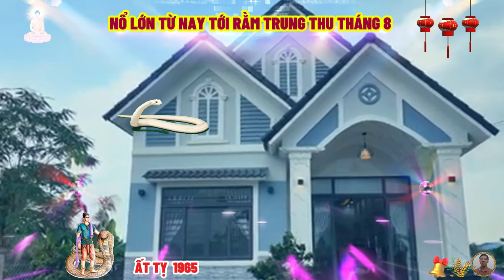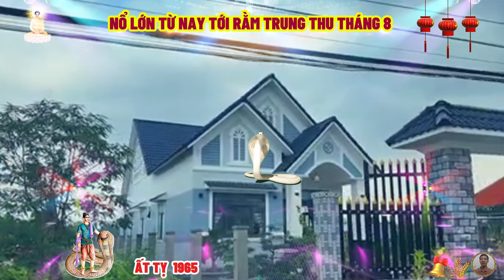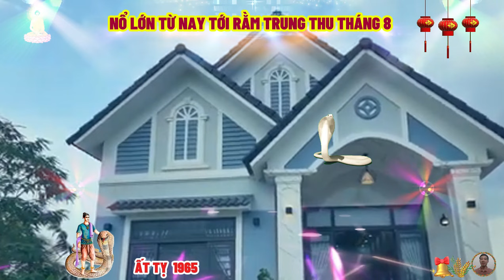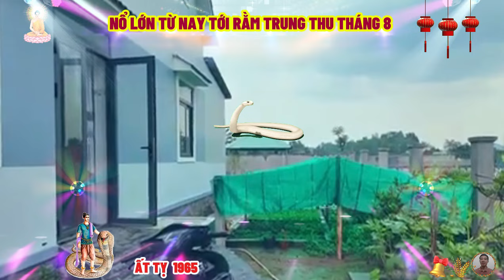🔴Đúng Tới Rằm tháng 8 âm, TUẦN VÀNG HỐT BẠC, ẤT TỴ 1965 Phật Độ HẾT KHỔ ĐỔI ĐỜI CỰC GIÀU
trong hành trình cuộc đời, người tuổi ất tỵ hiểu rằng, sự khôn ngoan và tinh tế là những tài sản quý giá, nhưng cần phải đi kèm với sự chân thành và cởi mở, họ nhận ra rằng để thực sự thành công và hạnh phúc, không chỉ cần có trí tuệ và khả năng suy luận, mà còn cần biết cách giao tiếp và chia sẻ với những người xung quanh.
 họ học cách tin tưởng và mở lòng, ất tỵ hiểu rằng sự kết nối chân thành là nền tảng của mọi mối quan hệ bền vững, người tuổi ất tỵ luôn phấn đấu để đạt được những mục tiêu lớn lao, nhưng họ cũng hiểu rằng cuộc sống không chỉ là về việc chinh phục và đạt được, mà còn về việc trải nghiệm và cảm nhận, họ biết cách tìm niềm vui trong những điều nhỏ bé và học cách trân trọng những khoảnh khắc hiện tại.